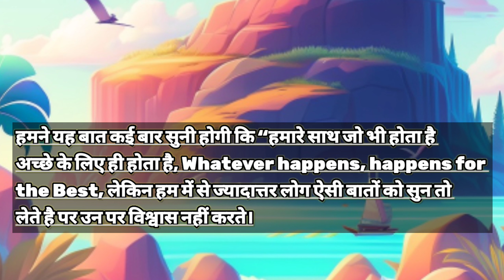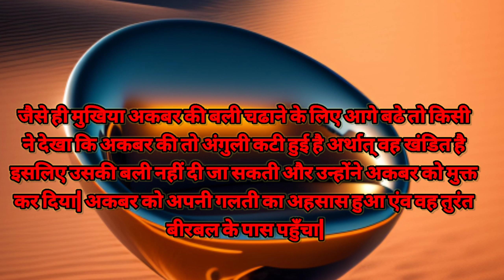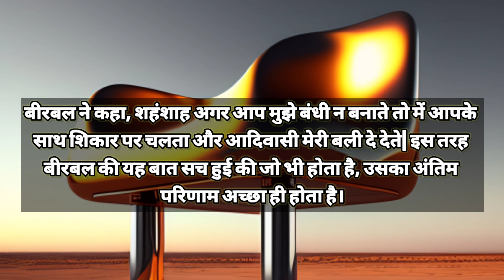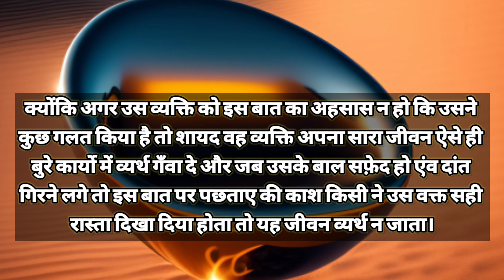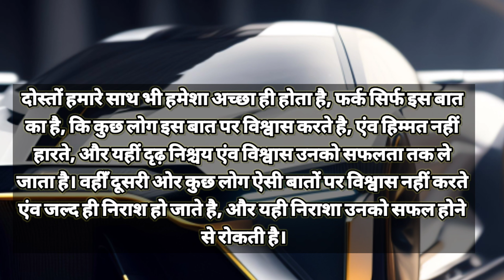जो होता है,वह अच्छे के लिए ही होता है, भगवान हर टाइम आपकी परीछा लेगा,खास तब जब आप परेशानी में होंगे।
[9/5, 8:47 PM] A.k maurya: हमने यह बात कई बार सुनी होगी कि “हमारे साथ जो भी होता है अच्छे के लिए ही होता है, Whatever happens, happens for the Best, लेकिन हम में से ज्यादात्तर लोग ऐसी बातों को सुन तो लेते है पर उन पर विश्वास नहीं करते।
[9/5, 8:47 PM] A.k maurya: हम में से ज्यादात्तर लोगों की समस्या यह नहीं है कि उन्हें अच्छी बातों का ज्ञान नहीं है बल्कि समस्या यह है की उनको अच्छी बातों का ज्ञान होने पर वह उन बातों पर विश्वास नहीं करते|
[9/5, 8:49 PM] A.k maurya: मैं आपको एक ऐसी सच्ची कहानी सुनाने जा रहा हूँ जो सच्ची घटना पर आधारित है,इस कहानी का नाम है,
जो होता है, वह अच्छे के लिए ही होता है ,
[9/5, 8:59 PM] A.k maurya: एक बार शहंशाह अकबर एंव बीरबल शिकार पर गए और वहां पर शिकार करते समय अकबर की अंगुली कट गयी| अकबर को बहुत दर्द हो रहा था| पास में खड़े बीरबल ने कहा,कोई बात नहीं शहंशाह, जो भी होता है अच्छे के लिए ही होता है|”
[9/5, 9:00 PM] A.k maurya: अकबर को बीरबल की इस बात पर क्रोध आ गया और उसने अपने सैनिकों को आदेश दिया कि बीरबल को महल ले जा कर कारागाह में डाल दिया जाये, सैनिकों ने बीरबल को बंधी बना कर कारागाह में डाल दिया एंव अकबर अकेले ही शिकार पर आगे निकल गए|
[9/5, 9:00 PM] A.k maurya: रास्ते में आदिवासियों ने जाल बिछा कर शहंशाह अकबर को बंधी बना लिया और अकबर की बली देने के लिए अपने मुखिया के पास ले गए|
[9/5, 9:00 PM] A.k maurya: जैसे ही मुखिया अकबर की बली चढाने के लिए आगे बढे तो किसी ने देखा कि अकबर की तो अंगुली कटी हुई है अर्थात् वह खंडित है इसलिए उसकी बली नहीं दी जा सकती और उन्होंने अकबर को मुक्त कर दिया| अकबर को अपनी गलती का अहसास हुआ एंव वह तुरंत बीरबल के पास पहुँचा|
[9/5, 9:00 PM] A.k maurya: अकबर ने बीरबल को कारागाह से मुक्त किया एंव उसने बीरबल से माफ़ी मांगी कि उससे बहुत बड़ी भूल हो गयी जो उसने बीरबल जैसे ज्ञानी एंव दूरदृष्टि मित्र को बंधी बनाया| बीरबल ने फिर कहा – जो भी होता है अच्छे के लिए होता है| तो अकबर ने पूछा कि मेरे द्वारा तुमको बंधी बनाने में क्या अच्छा हुआ है?
[9/5, 9:01 PM] A.k maurya: बीरबल ने कहा, शहंशाह अगर आप मुझे बंधी न बनाते तो में आपके साथ शिकार पर चलता और आदिवासी मेरी बली दे देते| इस तरह बीरबल की यह बात सच हुई की जो भी होता है, उसका अंतिम परिणाम अच्छा ही होता है।
[9/5, 9:02 PM] A.k maurya: दोस्त्तों यह कहानी साबित करती है कि जो होता है, वह अच्छे के लिए ही होता है, अच्छे का अर्थ उचित एंव न्यायपूर्ण परिणाम से है| दोस्तों अगर आपको ऐसे व्यक्ति के सम्बन्ध में न्याय करने के लिए बुलाया जाये जिसने कोई बुरा कार्य किया है तो आप क्या करेंगे?
[9/5, 9:03 PM] A.k maurya: आप जरूर उसे ऐसी सजा देंगे या ऐसा कार्य करने को बोलेंगे जिससे कि उसको अपनी गलती का अहसास हो जाये और ऐसा करना ही सबसे न्यायपूर्ण एंव उचित होगा, दोस्तों अब प्रश्न उठता है कि सजा देने में उस व्यक्ति का क्या अच्छा हुआ जिसने कोई बुरा कार्य किया था? सजा देने में उस व्यक्ति का अच्छा ही हुआ है।
[9/5, 9:03 PM] A.k maurya: क्योंकि अगर उस व्यक्ति को इस बात का अहसास न हो कि उसने कुछ गलत किया है तो शायद वह व्यक्ति अपना सारा जीवन ऐसे ही बुरे कार्यो में व्यर्थ गँवा दे और जब उसके बाल सफ़ेद हो एंव दांत गिरने लगे तो इस बात पर पछताए की काश किसी ने उस वक्त सही रास्ता दिखा दिया होता तो यह जीवन व्यर्थ न जाता।
[9/5, 9:04 PM] A.k maurya: शायद ही इस संसार में कोई ऐसा व्यक्ति होगा जो मुसीबतों, कठिनाइयों, पराजय, मेहनत एंव गलतियों के बिना सफल हुआ हो| इसलिए हो सकता है कि आपकी मुसीबतें, कठिनाईयां, पराजय एंव गलतियाँ इस बात का सूचक है की आप जल्द ही सफल Successful होने वाले है।
[9/5, 9:05 PM] A.k maurya: दोस्तों हमारे साथ भी हमेशा अच्छा ही होता है, फर्क सिर्फ इस बात का है, कि कुछ लोग इस बात पर विश्वास करते है, एंव हिम्मत नहीं हारते, और यहीं दृढ़ निश्चय एंव विश्वास उनको सफलता तक ले जाता है। वहीँ दूसरी ओर कुछ लोग ऐसी बातों पर विश्वास नहीं करते एंव जल्द ही निराश हो जाते है, और यही निराशा उनको सफल होने से रोकती है।
[9/5, 9:07 PM] A.k maurya: निराशा की नींद से जागिये,

स्वंय से बात कीजिये,।
कल कभी नहीं आएगा,।
आगे बढिये, आज आपका है,।
आपको, आप स्वंय के अलावा दूसरा कोई नहीं रोक सकता,।
 No One Can Stop You except Yourself.
Patience motivation
Patience motivational video
Patience motivational story
How to keep patience in life
Be patient
Success motivation
Student motivation
Student motivational video
Student motivational story
How to be patient
How to be patient in life
How to be patient in a relationship
How to be patient with kids
How to be patient and calm in life
How to be patience in life
How to be patient in trading
Patience for success
Patience for kids
Patience for me
Patience for love
Patience for students
Motivational Videos
Motivational story
Motivational kahani